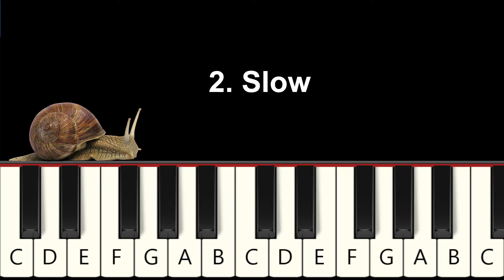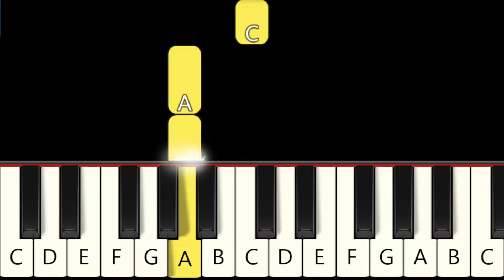Helldivers 2 Main Theme (A Cup Of Liber-Tea) - Fast and Slow (Easy) Piano Tutorial - Beginner